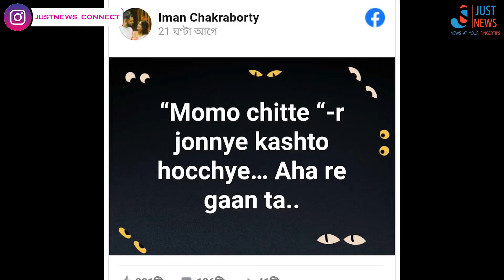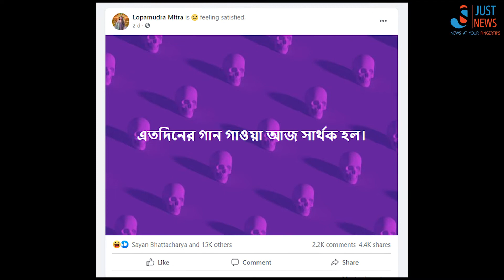শোভন বৈশাখীর তা তা থৈ থৈ! কী বলছে নেটিজেনরা?| Daily Gossip| Just News